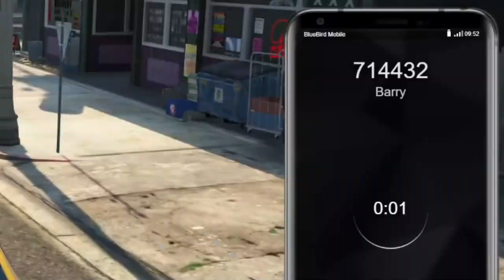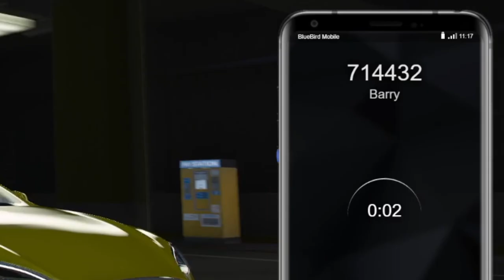GTA ROLEPLAY (We finally did it)